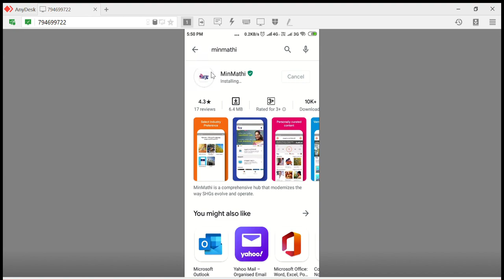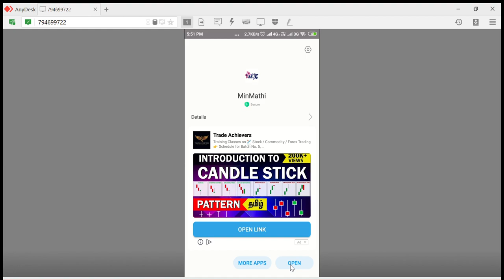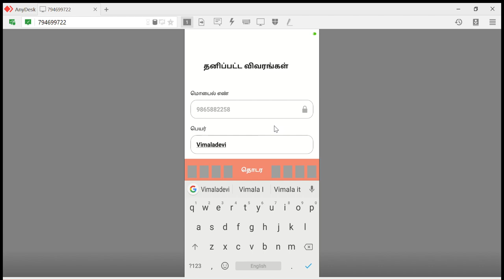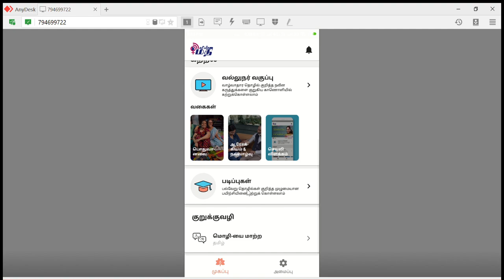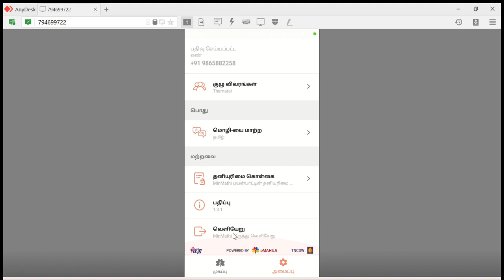MinMaThi-App MinMaThi App installed and Registration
TNSRLM,Namakkal District - MinMaThi MOB App installation and Personal, SHG info registration